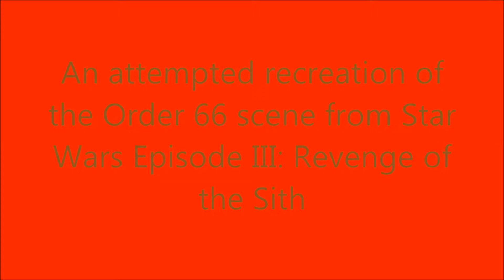Order 66: A Battlefront Recreation (HD)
Welcome back ladies and gentlemen to a brand new Star Wars battlefront video. Today I show to a little project I have been working on for the past two weeks called Order 66: A Battlefront Recreation. All maps used are mod maps and I will leave the links to those mod maps in the description below if you are interested.  If you want to you could also what I could have done differently I am open for suggestions too!